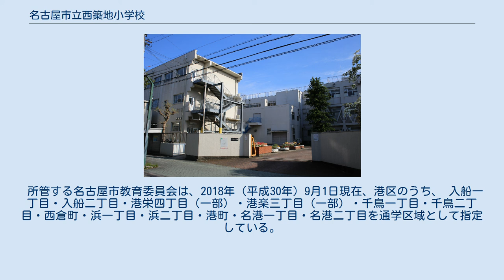名古屋市立西築地小学校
名古屋市立西築地小学校（なごやしりつにしつきじしょうがっこう）は、愛知県名古屋市港区浜一丁目にある公立小学校。
地元での略称・呼称は、西築（せいちく）。
 1915年（大正4年）に名古屋市中川小学校より分離、現在地に名古屋市西築地尋常小学校設立。
1947年（昭和22年）、学校教育法施行により、名古屋市立西築地小学校と改称。
 2005年（平成17年）に創立90周年を迎えた。
 2000年頃より導入された「総合学習」の時間に、名古屋港水族館でウミガメの産卵をテーマとした学習に取り組む。
名古屋港水族館に近いという地の利を生かした、西築地小学校ならではの研究テーマとなった。
 野球部のユニフォームは、オリックス・ブルーウェーブのビジター用のユニフォームをモデルとしたものである。
これは、当時顧問だった先生がオリックス・ブルーウェーブに所属していたイチローのファンであったことから、このようなデザインになった。
 所管する名古屋市教育委員会は、2018年（平成30年）9月1日現在、港区のうち、 入船一丁目・入船二丁目・港栄四丁目（一部）・港楽三丁目（一部）・千鳥一丁目・千鳥二丁目・西倉町・浜一丁目・浜二丁目・港町・名港一丁目・名港二丁目を通学区域として指定している。
 また、卒業後の進学先は名古屋市立東港中学校となっている。